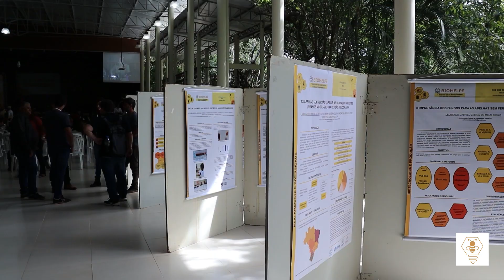O mel de abelhas como agente ativo da bioeconomia e transformação social no sertão de Pernambuco